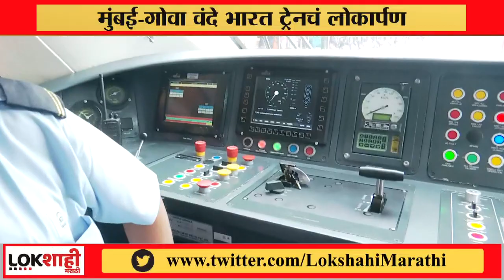Vande Bharat Express : मुबंई-गोवा वंदे भारत ट्रेनचं लोकार्पण | Lokshahi Marathi